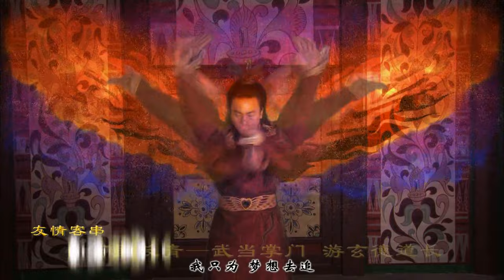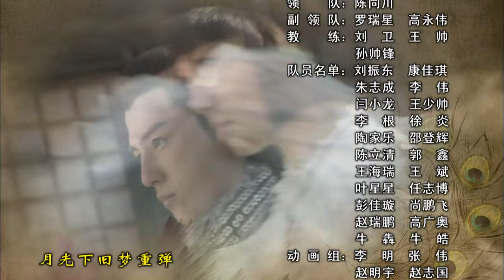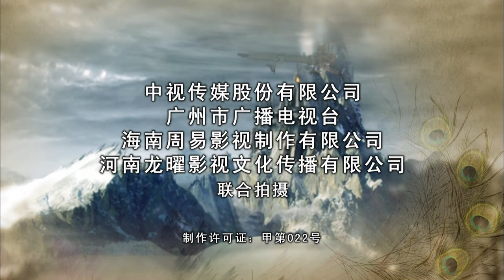Peacock Plume 2023 EP06 | Shi Xiaolong, Mu Tingting | Wuxia Romance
Synopsis:This TV show is about how two assassins who betrayed their organization became friends who can go through fire and water together. After leaving the organization, one chose to go back home and the other chose to become a nobody in the fields. Nevertheless, the organization send out its best assassins to kill their whole family, and they had no choice but to fight back desperately.

Due to the ownership of a treasure, Peacock Plume, Peacock Heights had been unparalleled in the world for centuries. No one knew how powerful the Kung Fu of each master of this Heights was, as they rarely appeared in public, but they were the cornerstone of the field of martial arts. A virtuous person would regard them as the highest level of just while a vice person would become terror-sicken when talking of them. However, the Peacock Plume was lost decades ago. Fortunately, in order to maintain the centuries-old reputation of Peacock Heights and live up to the trust of the martial arts world, the new young master, Qiufeng Wuzhi, went undercover in the assassin organization, Azure Dragon Club, as a waiter in a tea house named "Xiao Wu". He persuaded many extraordinary people who had special abilities to leave this organization and secretly summoned new talents in other factions to successfully sabotage the conspiracy of the organization, preventing them from annexing other escort groups and monopolizing the transport of goods, and eventually, they overthrew Azure Dragon Club.